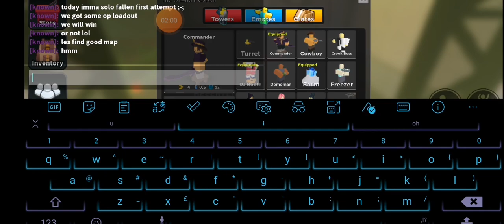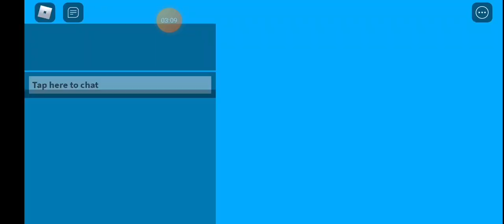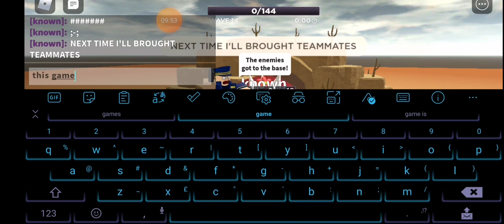tds solo fallen first attempt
really didn't work out for me bruh